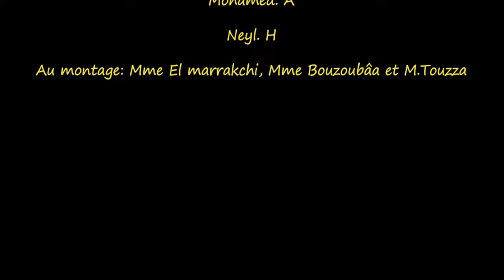Présentation du GSU La Fontaine en 4 langues